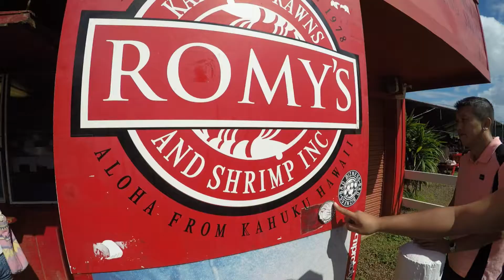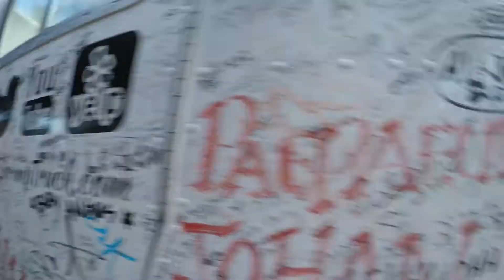Beach Day | aPERaday Vlog #42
This week we make lumpia, go on a north shore adventure, and I buy new video editing software.

Songs:
Fantasy - Alina Baraz & Galimatias
Wade in Your Water - Common Kings